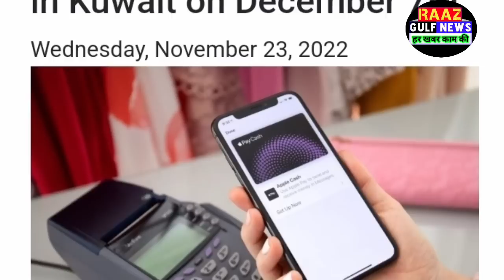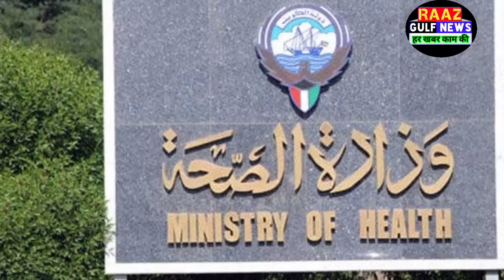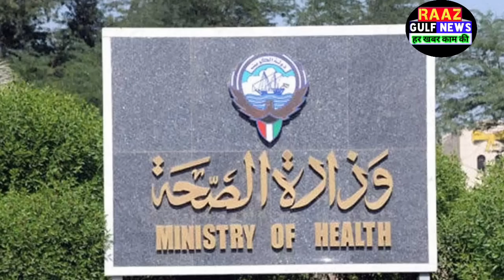Kuwait Expats Fees Extra Next Year Mobile Users New Rules Cosmetics Ban Breaking News Update Hindi,,